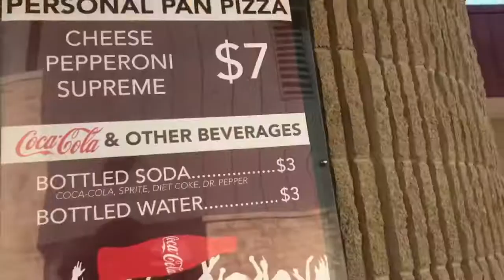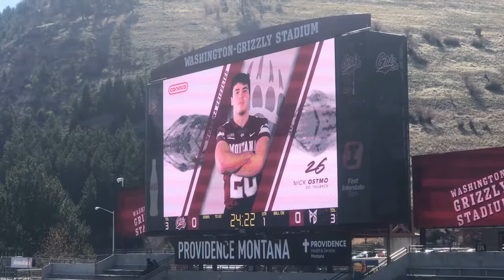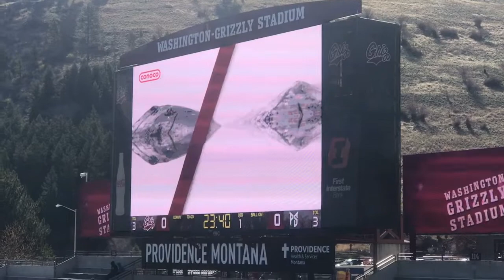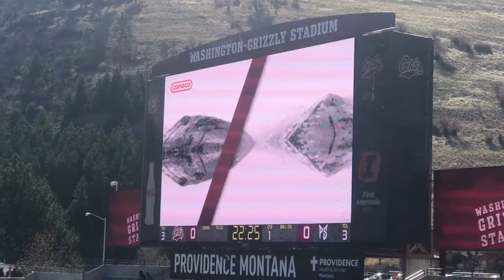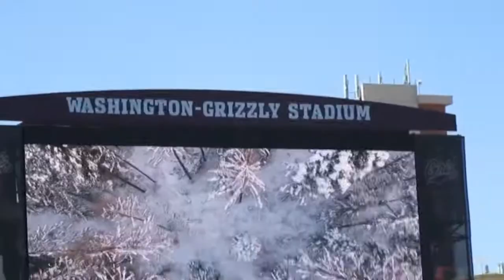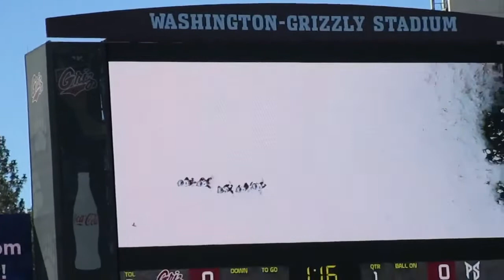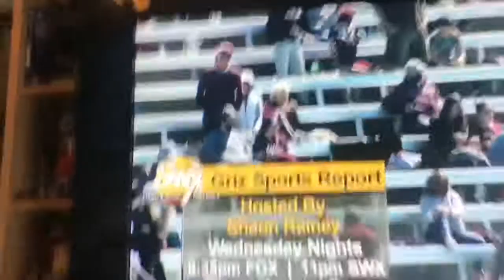PORTLAND STATE VIKINGS AT MONTANA GRIZZLIES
This team is special. They are back to Dominance. Sad that I have to wait another 4 months but it was still fun blowing out 2 teams.